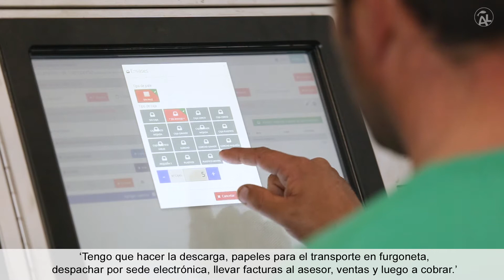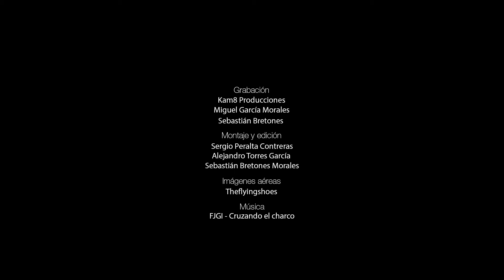017. POR LA MAR CHICA DEL PUERTO DE CARBONERAS. Una mañana de primavera (ES)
Conocemos la actividad de la flota pesquera de artes menores de Carboneras, lo hacemos de la mano del armador Simón González y del patrón de uno de sus barcos, Manuel Ruiz.

En el marco del proyecto Almería a Levante, proyecto promovido por la Asociación de Desarrollo Pesquero Costa de Almería y financiado por el Fondo Europeo Marítimo y de Pesca y la Consejería de Agricultura, Ganadería, Pesca y Desarrollo Sostenible de la Junta de Andalucía.